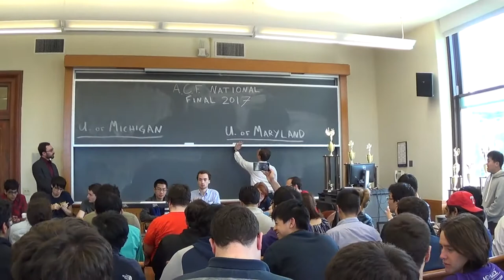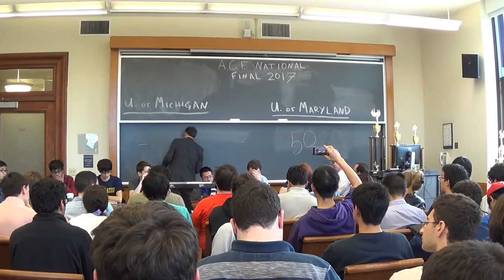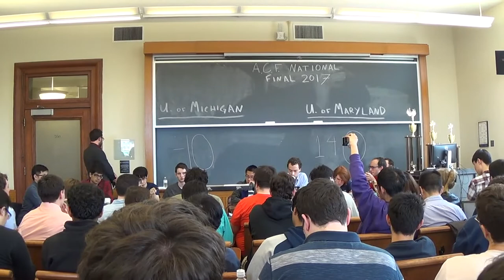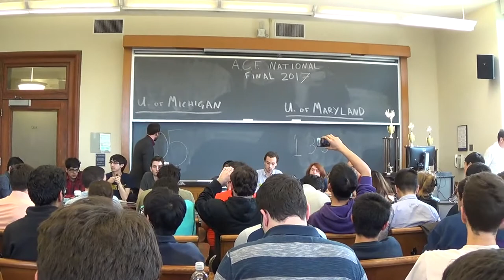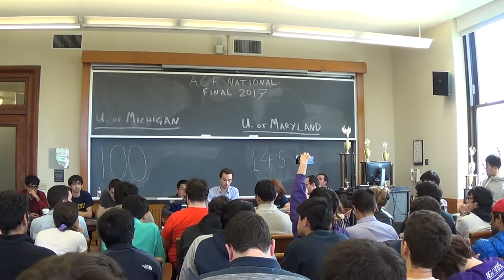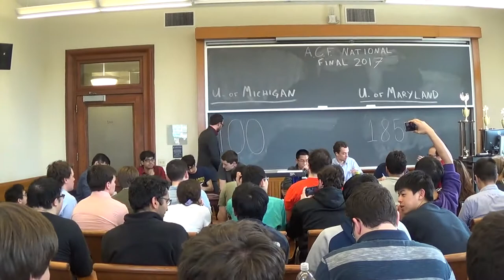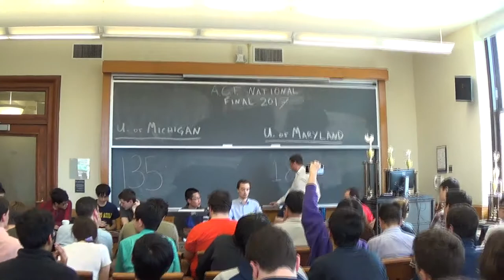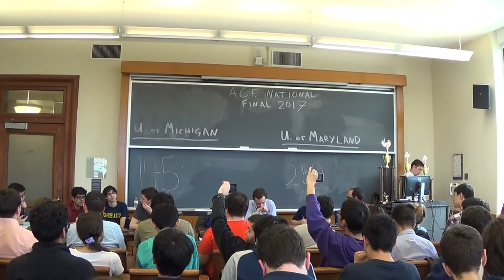ACF Nationals 2017 - Finals - Michigan vs Maryland